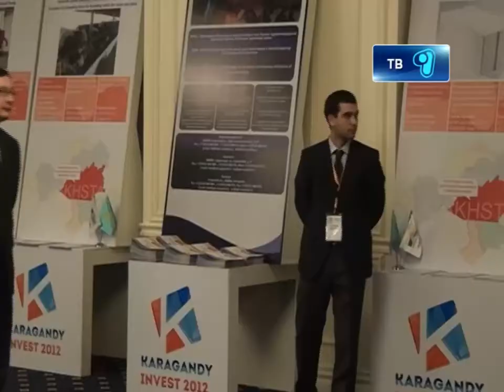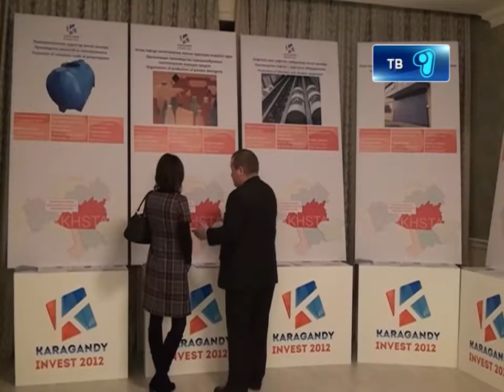21_11_12_invest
В Караганде прошел третий инвестиционный форум «Караганда Инвест 2012. В работе форума приняли участие бизнесмены, делегации из стран дальнего и ближнего зарубежья, а также представители дипломатических миссий более чем из 20 государств. Участники форума обсудили состояние промышленной, транспортной, энергетической систем области, как основных компонентов инвестиционного климата в центральном Казахстане. Об инвестиционных возможностях карагандинского региона и о проектах, которые в скором времени могут реализоваться в области в материале Анель Шалкарбек